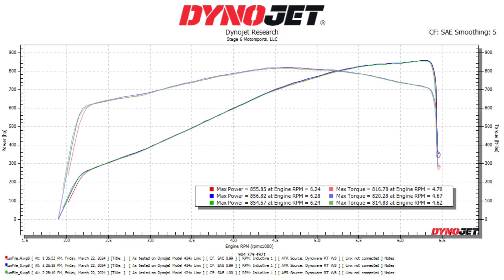Whipple Supercharged TRX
We just did a 3 liter Whipple, Ripatuned Chiller, Custom 5” filter pipe and tuned by DTP